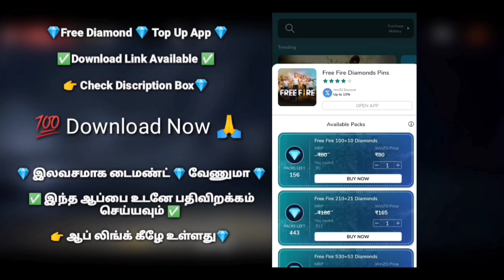Next Ring Event Golden Shade Bundle Free Fire | New Fight For Yor State Event Coming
RK_Tamil_Gaming

Free Fire